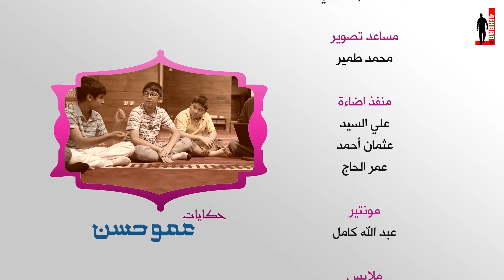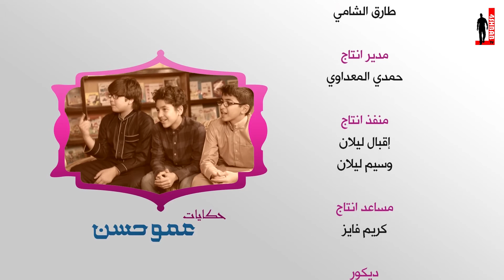حكايات عمو حسن - الحلقة 16 - المختال